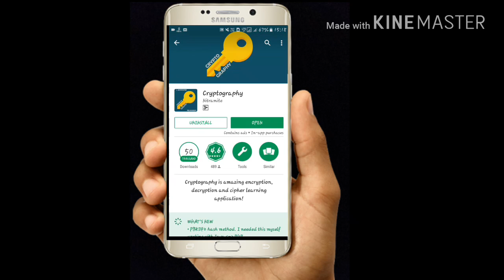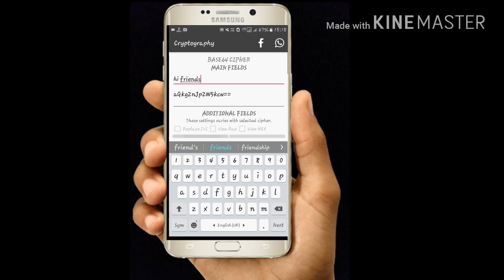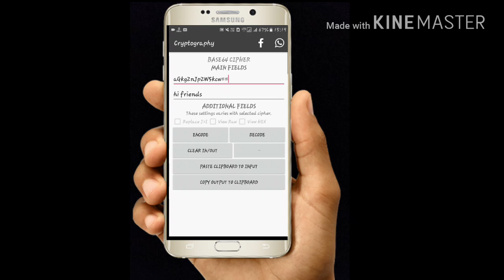What is cryptography how is work